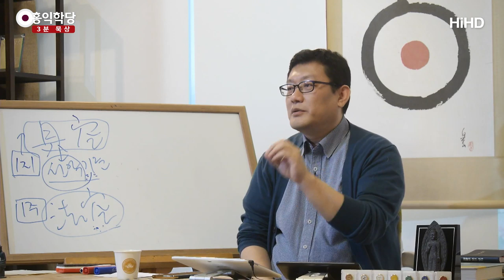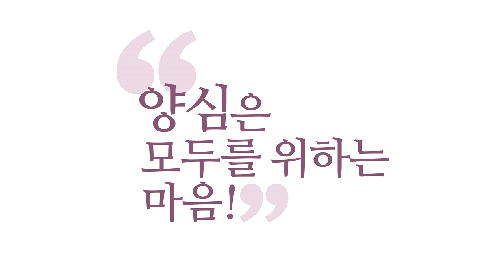[3분 묵상] 저는 교회 다닙니다 _홍익학당.윤홍식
(191103 일요 대담) "나 교회 다닌다." 부질없어요. 저는 그걸 물어봅니다.
"성령의 불이 꺼지지 않고 늘 함께하십니까?"
"성령 안에서 여러분 선악을, 여러분의 그 탐욕과 분노와
시기·질투의 마음 말고, 성령의 지혜로 지금 세상사의 선악을
판단하실 수 있습니까?" 그걸 물어요.

교회 다니냐 안 다니냐가 중요한 게 아니에요.
그거 안 되면요, 교회 다녀도 엉터리고요,
그거 되신 분들은 이미 그분이 교회예요.
그분이 교회예요, 그냥. 혼자 있어도 1인 교회예요.

자꾸 교회 나가니 마니, 가지고 시비 걸고,
교회 안 나가는 사람을 "가나안 성도"라고,
"안 나가 성도"라고, 가나안 성도라고 하는데,
다 헛소리입니다. 교회를 안 나갈 수가 없습니다,
내가 교회인데.

교회는 지상에 있는 천국이거든요.
여러분이 성령 안에 살면, 여러분이 그냥 천국이에요.
그래서 예수님 혼자 천국에 사실 때에도 뭐라고 했어요?
"천국은 이미 왔다!" 그랬단 말이에요.
그게 교회가 이미 온 거예요. 천국 지상 분점이 교회예요.
그러면 그게 양이 많고 건물이 높아야 교회냐? 아니에요.

성령 안에 있는 하나님의 법이 구현된 곳이 교회예요,
천국이고. 그럼 내 영혼에서, 내 영·혼·육에서 구현되었으면,
내 몸이, 사도 바울이 말했듯이 내 몸이 하느님의 성전이
되는데, 어떻게 내가 교회가 아니에요?
어떻게 교회를 "안 나가" 이게 말이 돼요?

그 안 나가는 건 돌멩이로 지은 교회를 안 나갔다는 거지,
원 교회는 하나님의 성전이 교회입니다.
성전이 어디예요? 성령이 임하는 곳이에요.
성령의 주권이 구현되는 곳.
아무 데나 다 교회라고 생각하시면 안 돼요.
성령으로 거듭나있는지, 성자들의 모임인지 따져보셔야 해요.

성자들의 모임인 줄 알고 갔더니 돈 신들, 빠들이었다.
기도를 하나 해도 그냥 어떻게 하면 "물질의 축복!
물질의 축복!" 이걸 기도하고 있다? 그럼 이분들 수상하죠?
성자들의 거룩해진 모임에서 왜 그런 걸 기도할까요?

그분들은 몸뚱이는 세상에 살아도 영혼은 천국에 사는
분들인데, 도대체 왜 세속에서의 그런 물질적 성취에
그렇게 애타할까요?
그리고 그 성취가 잘 되면 왜 훌륭한 교회라고 생각할까요?

그거 다 돈입니다, 자본주의 세상에서.
대출 엄청 끌어다 만든 거예요.
교회 망하면요 우리나라 경제가 휘청해요. 은행이 난리 나요.
대출을 어마어마하게 해서 그 교회를 지어요.
무슨 자신감으로요? 하나님의 축복이 아니라,
무슨 자신감으로요? 당길 자신 있으니까.
신도들한테 당길 자신 있으니까 짓는 거예요.

이런 것 다 아시잖아요?
아는데, 중생들은, 혈육의 자녀들은 "뭐 어때, 우리 교회가
제일 큰 게 중요하고, 내가 이 교회 다니면서 이런 인적
네트워크를 이용해서 나도 성공하고, 아무튼 여러 가지
얻을 이익이 너무 큰데." 세속에서의 성공을 위해서 투자하는
개념으로 생각하시고 계세요, 그냥 일반적으로.

저는 여기 많이 안 모이셔도 좋아요.
홍익학당, 제가 죽을 때까지 많은 분들한테 전도를 못 해도
좋아요. 한 분이라도 제 얘기를 알아들으시는 분이 중요하죠.
"제발 꼭 알아들어야 할 그 사람한테 이게 갔으면 좋겠다."
하는 원을 품고 합니다.

그 한 분, 그 한 분이 귀하니까.
그 한 분이 만약에 거룩해지면, 저도 가고 여기 있는 사람
다 간 뒤에라도 또, 어린 친구 하나가 또 이 얘기를 알아서
자기 마음을 거룩하게 만들면,
그 사람으로 인해서 또 퍼질 거 아니에요.

이런 걸 생각해야지, 우리가 우리 당대에 모든 걸 끝내리라?
누구도 못 했어요.
예수님, 부처님, 소크라테스, 아무도 안 돼요, 그건.
계속 우린 협업해가는 거예요.